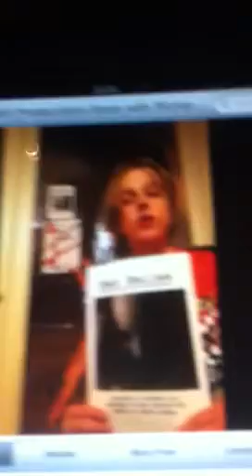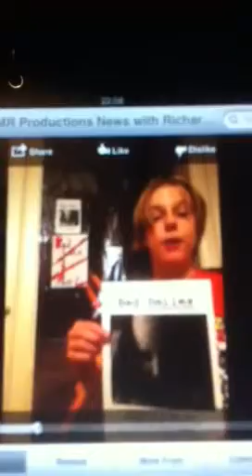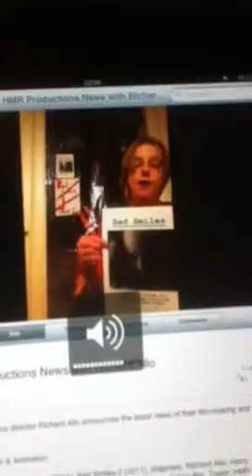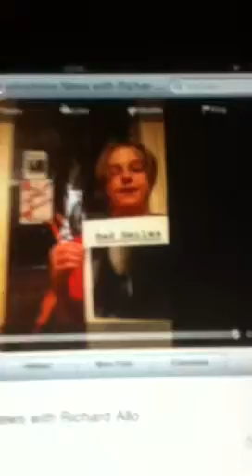Animal hotel speech